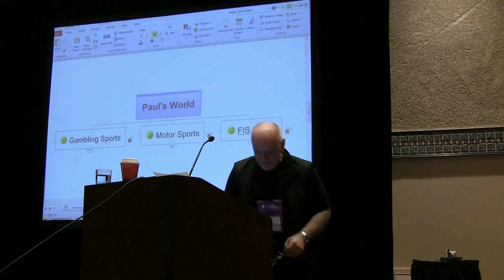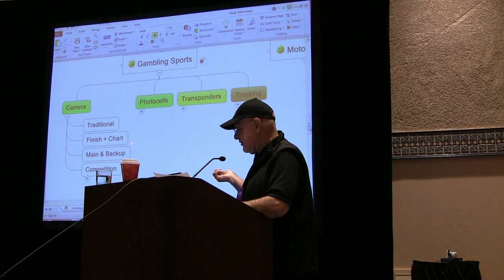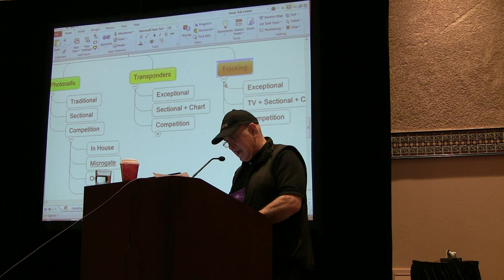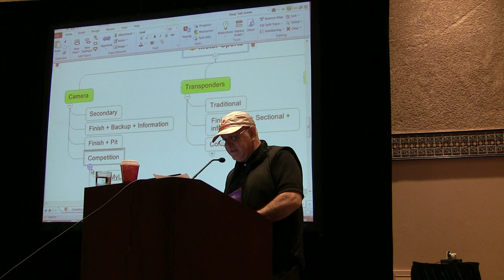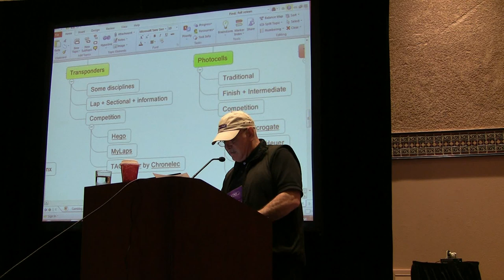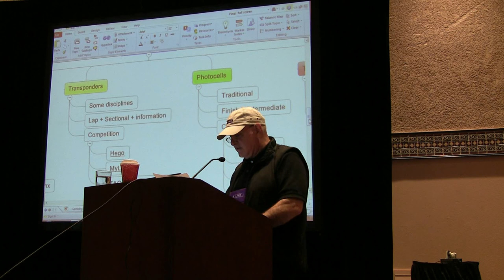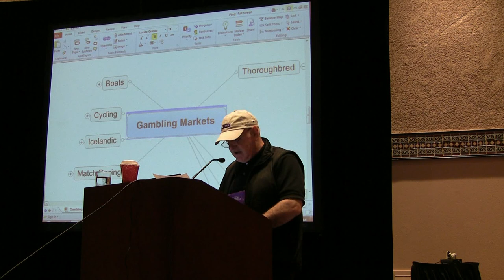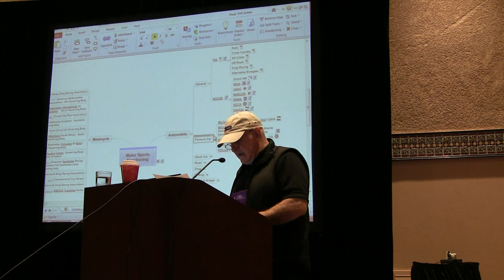Fully Automatic Timing for Pari-Mutuel & Motorsports | FinishLynx Photo-Finish Results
Lynx pari-mutuel & motorsport expert Paul Lambert discusses the various configurations, variations, and challenges associated with producing fully automatic timing and photo-finish results in thoroughbred racing greyhound racing and motorsports. Lambert is a long-time member of the pari-mutuel community and has worked on hundreds of installations around the world. For more info about Finishlynx solutions for pari-mutuel and motorsports